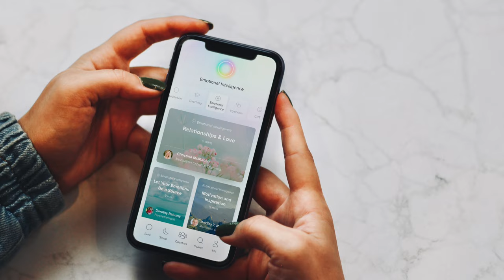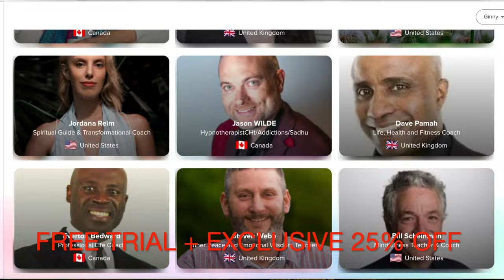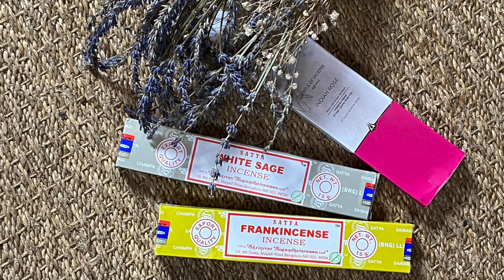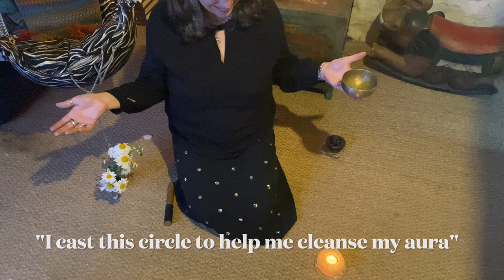Winter is Coming: Deep Aura Cleanse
Deep cleansing of auras is an absolute must for this season of change - yes winter is coming and the chaotic energy that is abounding needs monitoring on your aura. Tap into the seasons with this ritual and make sure that you feel the very benefits of deep cleaning your psychic self.